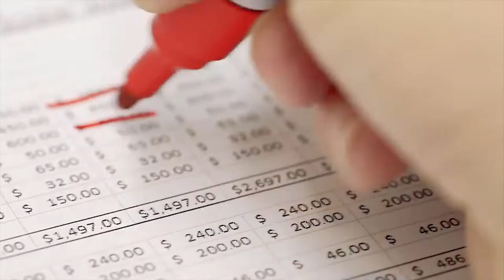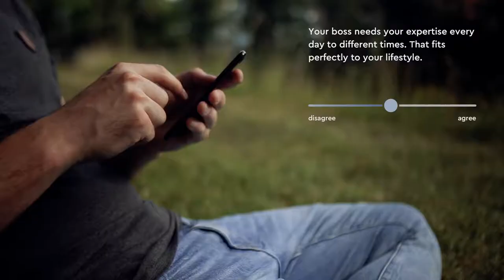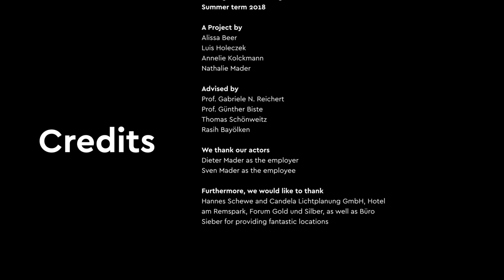uncover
Flexibilität ist eine Tugend – allgegenwärtig beansprucht und einer der wichtigsten Faktoren der zukünftigen Arbeit. Doch niemand weiß genau, was dies im Arbeitskontext eigentlich bedeutet. Flexibilität wird ausgenutzt, um Arbeitnehmern ungewollte Arbeitsweisen aufzuzwingen und Mehrarbeit zu rechtfertigen.

Uncover hat Flexibilität entschlüsselt und messbar gemacht, damit Arbeitnehmer und Arbeitgeber einen für ihre jeweiligen Bedürfnisse passenden Vertragspartner finden können. Dazu hat Uncover diesen nebulösen Begriff mit seinen sozialen, räumlichen und zeitbezogenen Bedeutungsebenen greifbar gemacht und mit 20 messbaren Faktoren definiert. Über eine Plattform kann nun in einem Prozess der Selbstevaluation eine individuelle Flexibilitätsmatrix erstellt werden, die es möglich macht, eine Stelle zu finden, die exakt zur eigenen Flexibilität passt.

Die Strategie von Uncover sieht vor, den Einstellungsprozess grundlegend zu verändern und den Fokus dabei von der fachlichen Eignung auf die Soft-Facts zu verschieben – Flexibilität ist dabei der absolut wichtigste Aspekt. Um dies zu erreichen, ermöglicht Uncover die Bereitstellung von lebendigen Lebensläufen, die mittels Blockchain-Technologie realisiert werden. Der Vertragsprozess wird zudem mithilfe künstlicher Intelligenz komplett automatisiert und das individuelle Flexibilitätsprofil dabei als wesentlicher Faktor und als ebenso ernstzunehmendes wie zu bestimmendes Bedürfnis etabliert.

Studierende
Alissa Beer, Luis Holeczek, Annelie Kolckmann, Nathalie Mader

Betreuer
Prof. Gabriele N. Reichert
Prof. Günther Biste, Visual Thinking, und Thomas Schoenweitz, Management-Methoden